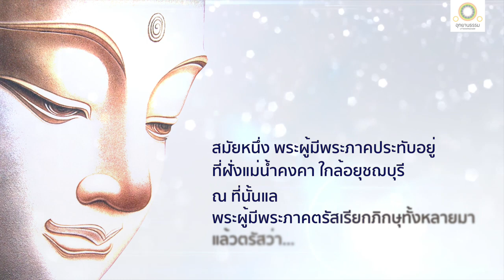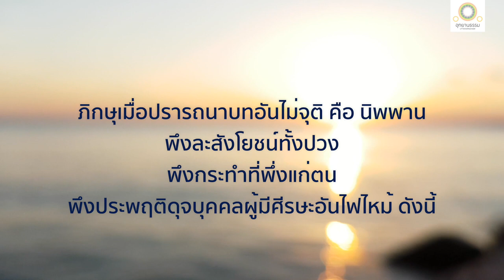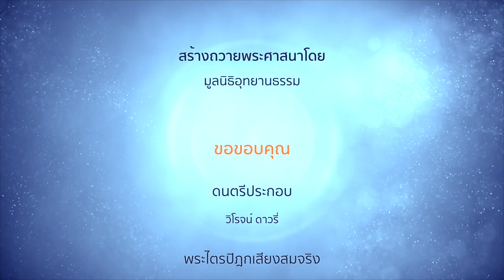วิปัสสนาขันธ์ ๕ | เบญจขันธ์เปรียบด้วยเพชฌฆาต | เผณปิณฑสูตร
วิปัสสนาขันธ์ ๕ (ข้อที่ ๒๔๗)
(สัมมาทิฏฐิ)
เผณปิณฑสูตร
พระไตรปิฎก ฉบับหลวง เล่มที่ ๑๗ ข้อที่ ๒๔๒-๒๔๗

ข้อแนะนำในการปฏิบัติ ก่อนจะฟัง พึงเข้าสมาธิสักครู่หนึ่ง เมื่อได้สมาธิดีแล้ว ฟังพุทโธวาท และน้อมธรรมมาสู่ใจ น้อมใจปฏิบัติตามพุทโธวาทตรง ๆ ให้เข้าใจแจ้ง และได้สภาวะจิตดีจริง เมื่อได้สภาวะดีใด ให้รักษาสภาวะนั้นออกมาสู่ชีวิตจริง

พระพุทธเจ้าผู้เป็นเผ่าพันธุ์แห่งพระอาทิตย์ ทรงแสดงแล้วว่า

รูปอุปมาด้วยกลุ่มฟองน้ำ
เวทนาอุปมาด้วยฟองน้ำ
สัญญาอุปมาด้วยพยับแดด
สังขารอุปมาด้วยต้นกล้วย
และวิญญาณอุปมาด้วยกล

ภิกษุย่อมเพ่งพิจารณาเห็นเบญจขันธ์นั้นโดยแยบคายด้วยประการใดๆ  เบญจขันธ์นั้น ย่อมปรากฏเป็นของว่าง เป็นของเปล่า ด้วยประการนั้น ๆ ก็การละธรรม ๓ อย่าง อันพระพุทธเจ้า ผู้มีปัญญาดังแผ่นดิน ปรารภกายนี้ทรงแสดงแล้ว

ท่านทั้งหลายจงดูรูปอันบุคคลทิ้งแล้ว อายุ ไออุ่น และวิญญาณย่อมละกายนี้เมื่อใด เมื่อนั้น กายนี้อันเขาทอดทิ้งแล้วย่อมเป็นเหยื่อแห่งสัตว์อื่น หาเจตนามิได้ นอนทับถมแผ่นดิน นี้เป็นความสืบต่อเช่นนี้ นี้เป็นกลสำหรับหลอกลวงคนโง่  เบญจขันธ์เพียงดังว่าเพชฌฆาตผู้หนึ่ง เราบอกแล้ว สาระย่อมไม่มีใน
เบญจขันธ์นี้

ภิกษุผู้มีความเพียรอันปรารภแล้วมีสัมปชัญญะ มีสติ พึงพิจารณาขันธ์ทั้งหลายอย่างนี้ ทั้งกลางวัน ทั้งกลางคืน

ภิกษุเมื่อปรารถนาบทอันไม่จุติ (นิพพาน) พึงละสังโยชน์ทั้งปวง พึงกระทำที่พึ่งแก่ตน พึงประพฤติ ดุจบุคคลผู้มีศีรษะอันไฟไหม้ ดังนี้